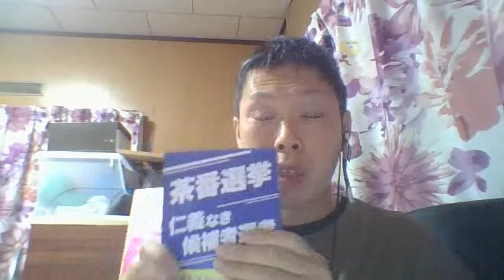論点・衆院選 これで良いのか？！日本の政治・広島の選挙 楾大樹先生の著書「改訂版 檻を壊すライオン」「茶番選挙 仁義なき候補者選考」 いまこそ ２０２４第４２週深掘り①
総理大臣にもなっていないのに解散！って言ってしまった石破さんー憲法違反。
「檻を壊すライオン」改訂版をぜひ！
『改訂版　檻を壊すライオン　出版記念オンライン講演会』
岸田政権が終わり、石破新政権が発足しました。
憲法という檻を破る、ライオン都合の政治が続いています。解散総選挙で、ライオン（権力）を檻（憲法の枠内の政治）に戻すことができるでしょうか？
このたび、安倍政権下での憲法問題を網羅した『檻を壊すライオン 時事問題で学ぶ憲法』（2020年刊行）に菅・岸田政権の4年間の事例を大幅加筆した『改訂版　檻を壊すライオン 安倍・菅・岸田政権で学ぶ憲法』を刊行します。（10月20日刊行予定）
刊行を記念して、著者・楾大樹先生のオンライン講演会を開催します。
参加費には書籍代が含まれています。書店流通前の本をいち早くお手元にお届けします。
詳細・お申込みは、
かもがわ出版ホームページ↓
■配信時間：19:30開始：1時間30分程度
■参加費：2,200円（税込）
新刊『改訂版　檻を壊すライオン』(1980円)を含みます。
■講演会概要：
・楾大樹先生による出版の経緯、裏話、憲法からみた時事問題の解説など。
から、事前に質問をお寄せください。
　事前質問が多いテーマを重点的に話します。講演後も、チャットで質問可能です。
・講演中、講師から皆様のお顔は見えません。声も聞こえません。
■配信形式：Zoomウェビナーを使用してのオンライン開催
■参加方法：
① かもがわ出版ホームページ
から、講演会参加券をご購入ください。
※ご希望の方ごとのお申し込みをお願いします。
※新刊『改訂版　檻を壊すライオン』1冊と参加券をお送りします。（発送開始日時：10月11日）
②お支払いは『クレジットカード決済』となります。
③お申し込み時に登録いただいたメールアドレスにもZOOMのミーティングIDとパスコード送信いたします。
　※ご登録がdocomo,au,softbankなどのキャリアメールの場合メールが届かない場合がございます。
　　受信できるアドレスをご登録してください。
④当日、各自でZOOMにログインして講演会にご参加ください。
■お申し込み締切：10月14日（月）24：00締切
■アーカイブ視聴：
11月4日（月）まで、録画をご覧いただけます。
一方で、野党も野党。立憲民主党広島は、参院選広島再選挙２０２１(さとうしゅういちも立候補)で楾大樹先生を候補者に内定しながら、はしごを外す。森本真治参院議員の秘書・福田玄さん(衆院選２０２４では国民公認、立憲推薦で広島2区で立候補へ)の妻・宮口治子さんを擁立。
衆院選２０２１では一度負けただけの2区、3区、5区の候補者を首に。
また、さとうしゅういちは参院広島再選挙2021の告示直前に宮口さんに(伊方原発即時停止を含む即時原発ゼロを呑むなら降りる)ことも示唆したメールを送るが、立憲県議は(宮口さんは政策が分かる人じゃないから)と。これ女性蔑視では？
これでいいのか？立憲広島。其れに諾々と従う共産党などもいまになって立憲に切れているけど。
野党内の民主主義も課題。
詳しくは　茶番選挙ー仁義なき候補者選考　を
岡山県笠岡市にて、
『茶番選挙』のおはなし。
通称：裏オリライ
笠岡市は広島県福山市と接しており、宮口治子参議院議員(広島選出)や、その夫で森本真治参議院議員(広島選出)の元秘書福田玄氏の、ゆかりの地。
(↑この関係、ご存知でしたか？)
『茶番選挙 仁義なき候補者選考』
のご当地。
福田玄氏は、今年の衆院選広島2区から出るんですってね🤣
福田玄氏は2023年岡山県議選に笠岡選挙区から立候補し、わずか2票差で落選でしたが、なぜ2票足りなかったかとか、ご当地ならではのネタも繰り出し盛り上がりました😎
なんと新潟県上越市から3人お越しでした！
裏オリライは10回以上開催し、今後も各地で予定しています。主催者も募集中。本、読んでみてください。
〈今後の裏日程〉
◆10月19日(土)午後　日野市
広島瀬戸内新聞とさとうしゅういちは「あなたの手に広島を取り戻し広島とあなたを守るヒロシマ庶民革命」を呼び掛けています。「我こそは庶民派の政治家に！」（首長、地方議員、国会議員）、また庶民派の政治家とともに広島を取り戻したいというあなたからのご連絡や記事のご投稿をお待ちしております。
また、さとうしゅういちの政治活動としてのヒロシマ庶民革命に対するご寄付もお待ちしております（法律により日本国籍の方に限る）。
・郵便振替口座 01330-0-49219　さとうしゅういちネット
・広島銀行 本店営業部 普通 3783741　さとうしゅういちネット
★オンラインおしゃべり会さとうしゅういちと広島の政治にガツンと物申す
毎週土曜 21時～zoom meeting IDとパスコードは以下です。 ガツンとご意見をお待ちしております。
ミーティングID: 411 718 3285　パスコード: 5N6b38
★広島瀬戸内新聞公式YouTubeへのご登録もお待ちしております。